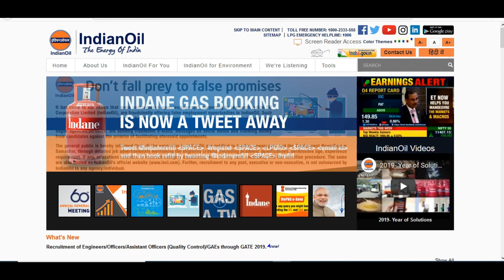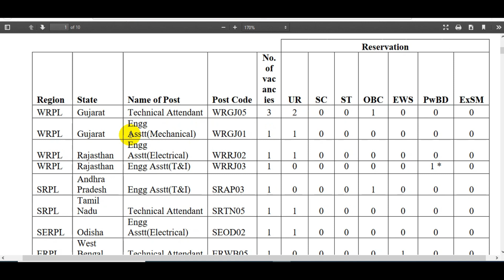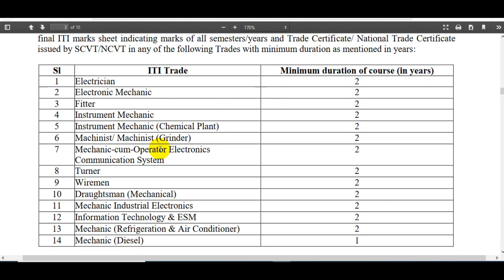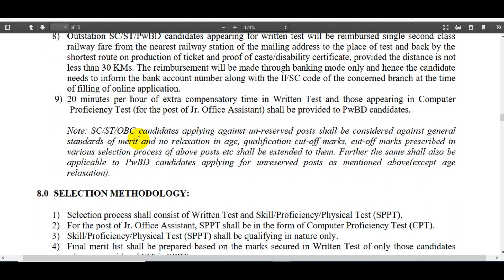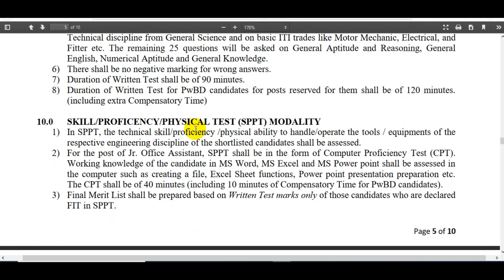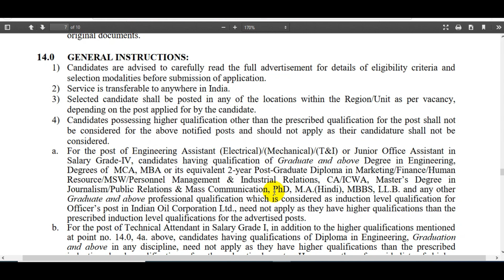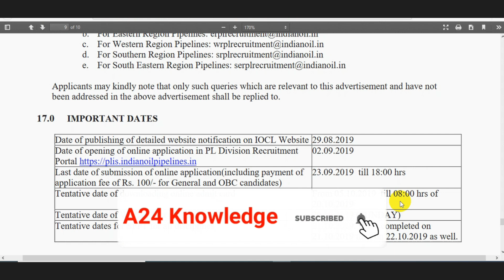IOCL Non-Executive Recruitment 2019 || IOCL Pipelines Division Online Form 2019 || इंडियन ऑयल भर्ती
INDIAN OIL CORPORATION LTD (IOCL) has given a Notification for the recruitment of Non-Executive Vacancies in Pipelines Division. Those Candidates are interested in the Following Recruitment of IOCL Non-Executive Recruitment 2019, IOCL Recruitment 2019 & complete the Required Eligibility Criteria Can read the Full Notification and Apply Online.